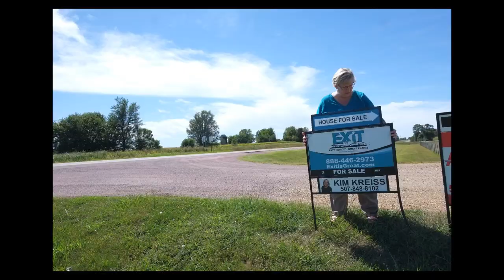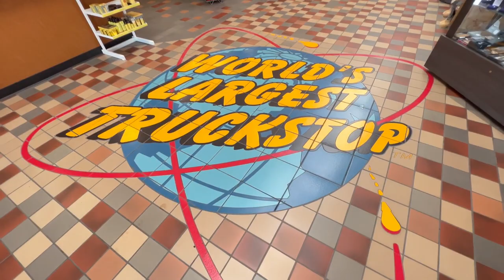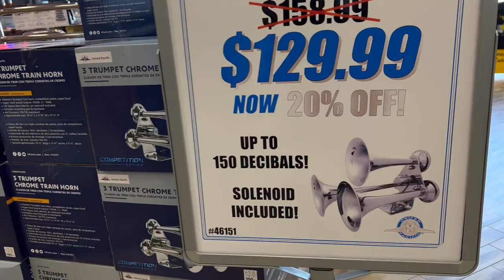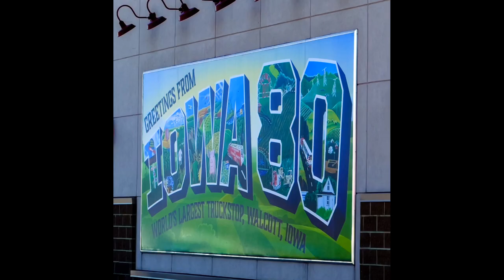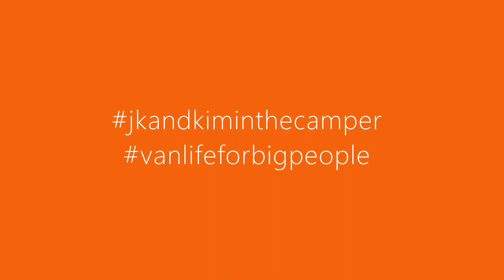WORLD'S BIGGEST? IOWA 80 Truckstop - We stop the van to find out.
We're JK and Kim. Travel lovers, camping lovers and weekend vanlifers based in southern Minnesota!

In this video we are on our way to Florida with many days of driving ahead. One of our first stops is the famous IOWA 80 Truckstop in Walcott, Iowa. We’ve heard and seen so much about it, we wanted to see if it lived up to the hype.

We have been camping since we first dated in the 2000's, starting off in a tent with basic gear stuffed into the back of a vintage K-5 Blazer! The quest for comfortable and affordable sleeping cots led us down a rabbit hole into RV life!

We have owned three different campers so far - A 19-foot Salem towable travel trailer, a 27-foot Four Winds Class C camper, a mini–Class A Thor Vegas 24.1 named Elvis, and now our 2019 Ford Transit high roof van.

And read more about our journeys at our weekly blog

Here are Amazon links to several products we use in our Ford Transit Van:

EF ECOFLOW Solar Generator RIVER Pro, 720Wh Portable Power Station with 160W Solar Panel
MaxTrax Recovery Boards
Recovery Board locks
VanTrue Dash Cam
VIAIR 300P Air Compressor Kit, 12V DC Portable Tire Inflator
Tactical Carry Pouches
Nilight Hitch Step with 2" Hitch Receiver Rear Bumper Guard Protector
Aussie Flip Flops
RV Steps RV Step Stool 19" x 12" Aluminum Folding Steps with Anti-Slip
Joby GripTight PRO TelePod
Pineapple String Lights, Funny Pineapple String Lights with 10 Pineapple Lights
GOOLOO GP4000 Jump Starter 4000A Peak Car Starter
UCO Flatpack Portable Stainless Steel Grill and Fire Pit
Tuff Stuff Overland Portable 55 Qt Fridge Slide Out and Tie Downs Black
Docooler Tea Kettle, Stainless Steel Teapot, Portable Coffee Pot
2 Pieces Collapsible Coffee Dripper Easy Red Manual Coffee Brew Maker
11 Piece Camp Kitchen Cooking Utensil Set Travel Organizer
Car Sun Visor Organizer
Coleman Camp Oven
YENUO Heavy Duty Drawer Slides with Lock
AUTOMEND PRO Garbage Can for Car - (6.6 Gallon)